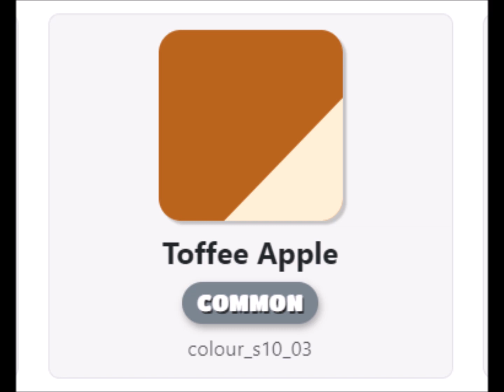EXCLUSIVE LEAK: - BANANA'S BROWS OUTFIT LEAKED VIA CODE!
credits to fallguysdbpages